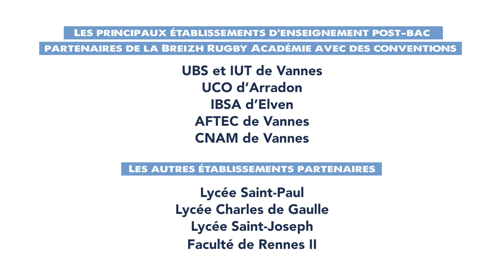Présentation de notre filière de formation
𝙇𝙖 𝙛𝙤𝙧𝙢𝙖𝙩𝙞𝙤𝙣 𝙚𝙨𝙩 𝙖𝙪 𝙘𝙤𝙚𝙪𝙧 𝙙𝙚 𝙣𝙤𝙩𝙧𝙚 𝙥𝙧𝙤𝙟𝙚𝙩.

Nous sommes heureux de mettre en lumière la 𝘽𝙧𝙚𝙞𝙯𝙝 𝙍𝙪𝙜𝙗𝙮 𝘼𝙘𝙖𝙙𝙚́𝙢𝙞𝙚, notre filière d'accès au haut niveau.

Notre ambition : accompagner le jeune joueur dans son projet, sur et en-dehors du terrain.